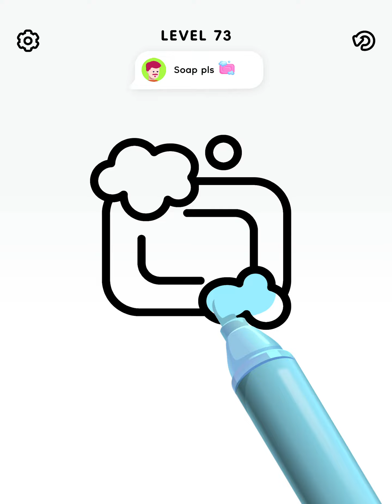Satisfying and relaxing ASMR Mobile Games - Color Page ASMR – Art Coloring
Everybody loves coloring, and now you can draw and color away to your heart’s content with this fun, easy and relaxing art game that’s just like an endless coloring book right on your device. Complete hundreds of beautiful pictures, hone your art skills and soothe your stress with this bright, creative game that’s endlessly satisfying and relaxing for players of all ages. Download Color Page now and quench all your coloring cravings.

► ART IS FUN!

◾ Every picture tells a story: There are hundreds of different beautiful images for drawing and painting in the game, including animals and birds, fruit and vegetables, toys and school, science and nature, work and vacations, and much more. Each image is beautifully designed with simple lines and a vibrant color scheme to soothe your eyes and inspire your creative impulses.

◾ Line and color: First draw the image following the outlines on your screen, then color in the spaces to create the complete picture. The game mechanics ensure that creating paintings is always straightforward and relaxing, and if you mess up you can always start the picture again from the beginning.

◾ Mix and match: There’s a key on your screen to follow for each image in Color Page, but you can also give a free hand to your creative side and choose whatever colors you want to create the picture that you find most attractive and interesting. Want a green flamingo or a yellow strawberry? It’s entirely up to you.

◾ Unlock your inner artist: Carefully designed images with simple lines are fun and satisfying to complete on your screen, but then you can also use them as templates to recreate the art on paper, improving your drawing and painting skills in the process. It’s a great way to start learning how to draw and create pictures.

◾ Paint your stress away: Color Page is a fantastic anti-stress tool that can literally help you to relax in seconds with its clean images, bright colors, and endless variety. Drop into the game anytime to soothe your nerves with therapeutic drawing and coloring.

► FOR BUDDING ARTISTS EVERYWHERE

If you want to improve your art skills, learn to draw hundreds of different pictures, or just experience the simple joy of coloring anytime and anywhere, then Color Page is the game that you’ve been looking for. Relax and enjoy all the fun of coloring and drawing without any mess or expensive materials, right on your device. Get this charming virtual coloring book on your device right now and dive into hours of absorbing and inspiring artistic fun.